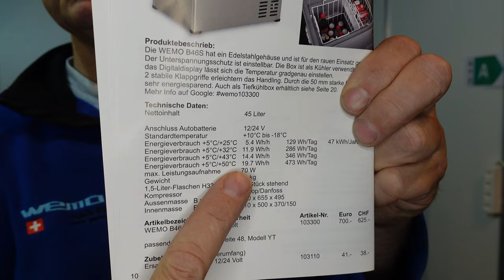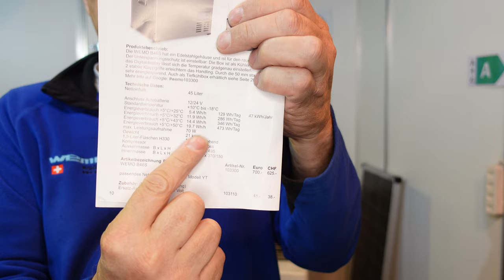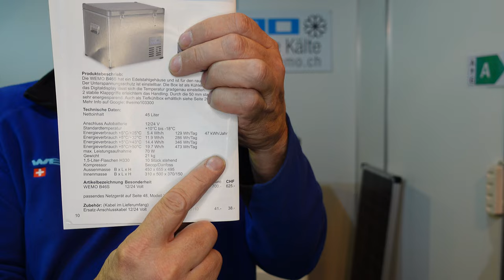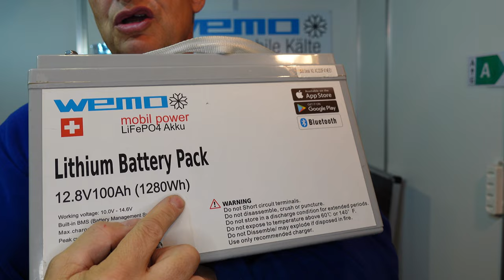Stromverbrauch von Kühlboxen 12 Volt WEMO B46S Kompressorkühlbox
Kühlbox mit neuem Kältemittel R290

Geänderte Verbrauchswerte :
 Model   B46S r134a         B46S R290
5/25°C   129 Wh/Tag       136 Wh/Tag
5/32°C   286 Wh/Tag       203 Wh/Tag
5/43°C   346 Wh/Tag       292 Wh/Tag
5/50°C   473Wh/Tag        532 Wh/Tag